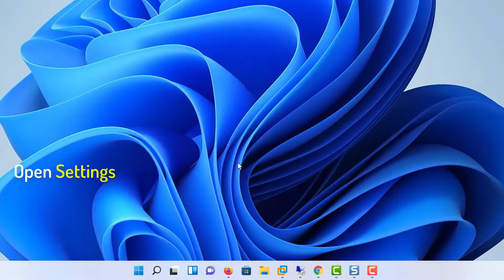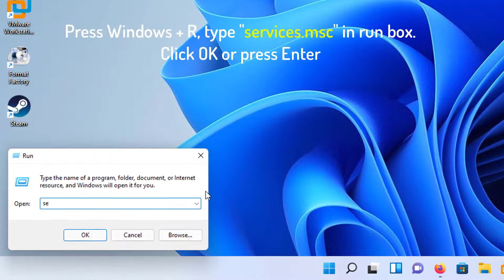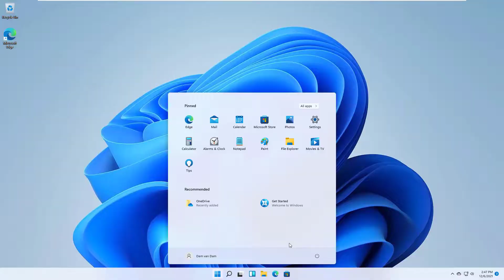How to fix Bluetooth not working in Windows 11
This video will show you how to solve bluetooth not working in Windows 11.
1 - Check if Bluetooth is turned on
2 - Run the troubleshooter to make your windows 11 bluetooth work
3 - Make sure bluetooth support service is running
4 - Use Device Manager